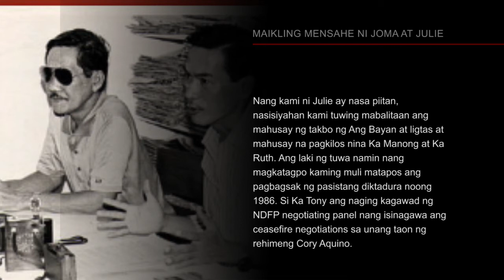Antonio Zumel: Tunay na bayani ng sambayanng Pilipino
MAIKLING MENSAHE NI JOMA AT JULIE

Nagagalak kami ni Ka Julie na sa Araw ng mga Bayani, Nobyembre 30, 2016, maidadagdag ang pangalan ni Ka Antonio Zumel  sa Bantayog ng mga Bayani pagkaraan ng higit na 15 taon mula sa pagyao niya.

Si Ka Tony ay tanyag na peryodista. Siya ay naging presidente ng National Press Club. At mas mahalaga, itinaguyod niya ang mga prinsipyo at programa ng kilusang rebolusyonaryo. Kumilos siya sa balangkas ng Partido Komunista ng Pilipinas at Pambansang Demokratikong Prente ng Pilipinas (National Democratic Front of the Philippines).

Marubdob at masigasig niyang nilabanan ang anti-nasyonal at anti-demokratikong mga patakaran at aksyon ni Ferdinand E. Marcos. Naging kanlungan ang National Press Club para sa mga aktibistang kabataan at manggagawa kapag sinasalakay ng mga pulis at militar ang kanilang mga demostrasyon. Tagapagtaguyod siya sa Unang Sigwa ng 1970 at iba pang mahahalagang aksyong masa.

Nang ipataw ni Marcos ang batas militar at pasistang diktadutra sa sambayanang Pilipino handang-handang sumanib si Ka Tony sa kilusang lihim para iambag ang kanyang talino at  kasanayan sa peryodismo.  Sa gayon, ibayong lumakas ang rebolusyonaryong propaganda laban sa pasistang diktadura. Mapagpasiya ang rebolusyonaryong propaganda sa pagpapalakas ng buong rebolusyonaryong kilusan na sa kalaunan ay naging prinsipal na pwersang nagpabagsak sa pasistang diktadura.

Mataas  na karangalan namin ni Ka Julie na nakasama namin sina Ka Tony at Ka Ruth sa trabaho nang maraming beses sa iba’t ibang lugar (kabilang ang Pangasinan, Pampanga at Cavite). Pinakamahaba na noong nakibahay kami sa kanila sa bubong ng Ang Bayan at nagtulungan kami para ilathala ito. Si Ka Tony noon ang  punong patnugot ng Ang Bayan.

Nang kami ni Julie ay nasa piitan, nasisiyahan kami tuwing mabalitaan ang mahusay ng takbo ng Ang Bayan at ligtas at mahusay na pagkilos nina Ka Manong at Ka Ruth. Ang laki ng tuwa namin nang magkatagpo kaming muli matapos ang pagbagsak ng pasistang diktadura noong 1986. Si Ka Tony ang naging kagawad ng NDFP negotiating panel nang isinagawa ang ceasefire negotiations sa unang taon ng rehimeng Cory Aquino.

Sa nom de guerre na Manuel Romero, siya ang naging unang tagapangulo ng Pambansang Konseho ng NDFP noong 1988. Pinangatawanan niya ang NDFP sa mga diplomatiko at proto-diplomatikong relasyon sa mga anti-imperyalistang gobyerno at kilusan sa pambansang pagpapalaya.

Nagkasama kami muli nina Ka Tony at Ka Ruth sa matagal na panahon sa larangan ng internasyonal na gawain at sa mga impormal at pormal na negosasyong pangkapayapaan sa labas ng Pilipinas.

Bilang tagapangulo ng NDFP, napangasiwaan ni Ka Tony ang mga pag-uusap sa paghahanda at pagpanday sa The Hague Joint Delaration ng 1992. Nang maging tagapangulo ng NDFP si Ka Mariano Orosa, si Ka Tony ang naging senior adviser ng NDFP Negotiating Panel sa mga negosasyon  hanggang siya ay pumanaw sa taon ng 2001.

Hanggang sa huling hininga sa gulang na animnaputsiyam (69), napatunayan ni Ka Tony na siya ay tunay na bayani ng sambayanang Pilipino at karapatdapat na narito siya sa kagalang-galang na Bantayog ng mga Bayani.###

Jose Maria Sison
Julie de Lima